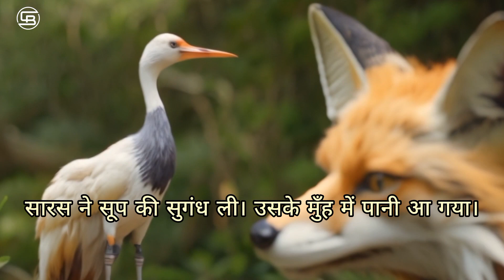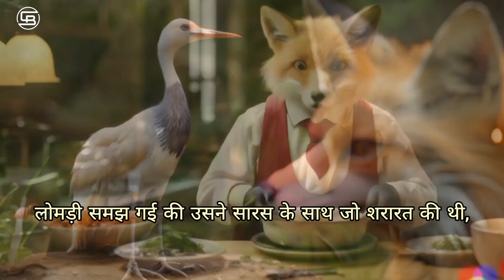Fox and stork ( लोमड़ी और सारस ) // ( हिंदी स्टोरी ) Jaise ko taisa! Hindi stories by CBstories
This Hindi story imparts a moral lesson: "Jaise ko taisa," meaning "As you sow, so shall you reap." The story revolves around a clever fox and a crane. The fox tricks the crane by serving soup in flat plates, making it impossible for the crane to eat. Later, the crane invites the fox and serves soup in a narrow-necked pitcher, causing difficulty for the fox to eat. The moral of the story is about the consequences of one's actions and the principle of reciprocity..

Tag🔖
hindi story

ᴅɪꜱᴄʟᴀɪᴍᴇʀ :-
ᴠɪᴅᴇᴏ ɪꜱ ꜰᴏʀ ᴇᴅᴜᴄᴀᴛɪᴏɴᴀʟ ᴘᴜʀᴘᴏꜱᴇ ᴏɴʟʏ.ᴄᴏᴘʏʀɪɢʜᴛ ᴅɪꜱᴄʟᴀɪᴍᴇʀ ᴜɴᴅᴇʀ ꜱᴇᴄᴛɪᴏɴ 107 ᴏꜰ ᴛʜᴇ ᴄᴏᴘʏʀɪɢʜᴛ ᴀᴄᴛ 1976, ᴀʟʟᴏᴡᴀɴᴄᴇ ɪꜱ ᴍᴀᴅᴇ ꜰᴏʀ x"ꜰᴀɪʀ ᴜꜱᴇx" ꜰᴏʀ ᴘᴜʀᴘᴏꜱᴇꜱ ꜱᴜᴄʜ ᴀꜱ ᴄʀɪᴛɪᴄɪꜱᴍ, ᴄᴏᴍᴍᴇɴᴛ, ɴᴇᴡꜱ ʀᴇᴘᴏʀᴛɪɴɢ, ᴛᴇᴀᴄʜɪɴɢ, ꜱᴄʜᴏʟᴀʀꜱʜɪᴘ, ᴀɴᴅ ʀᴇꜱᴇᴀʀᴄʜ. ꜰᴀɪʀ ᴜꜱᴇ ɪꜱ ᴀ ᴜꜱᴇ ᴘᴇʀᴍɪᴛᴛᴇᴅ ʙʏ ᴄᴏᴘʏʀɪɢʜᴛ ꜱᴛᴀᴛᴜᴛᴇ ᴛʜᴀᴛ ᴍɪɢʜᴛ ᴏᴛʜᴇʀᴡɪꜱᴇ ʙᴇ ɪɴꜰʀɪɴɢɪɴɢ. ɴᴏɴ-ᴘʀᴏꜰɪᴛ, ᴇᴅᴜᴄᴀᴛɪᴏɴᴀʟ ᴏʀ ᴘᴇʀꜱᴏɴᴀʟ ᴜꜱᴇ ᴛɪᴘꜱ ᴛʜᴇ ʙᴀʟᴀɴᴄᴇ ɪɴ ꜰᴀᴠᴏʀ ᴏꜰ ꜰᴀɪʀ ᴜꜱᴇ.